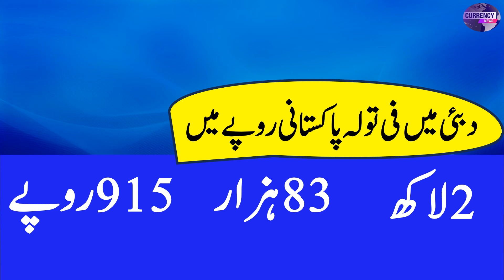today gold closing rate |today gold closing rate in pakistan |latest gold price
dollar price increase in pakistan, dollar value today, gold price future,
gold price today,gold price today in pakistan, gold price today in pakistan, gold price today in pakistan 2024, gold price today in pakistan geo news,
gold price today in pakistan 1 tola, gold rate today,gold price today, gold rate in pakistan today,gold rate in pakistan today 2024, gold rate in lahore today,
gold rate today in pakistan per tola 2024, gold rate in pakistan per tola, gold rate today pakistan per tola,gold rate in pakistan per tola,
silver rate today, silver rate,chandi ki kimat 2024, today silver price, silver rate,